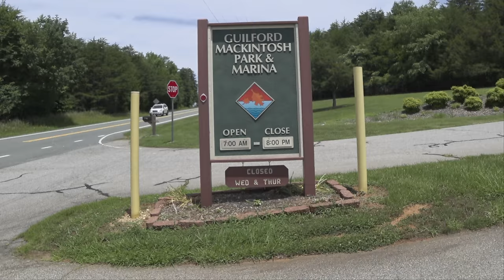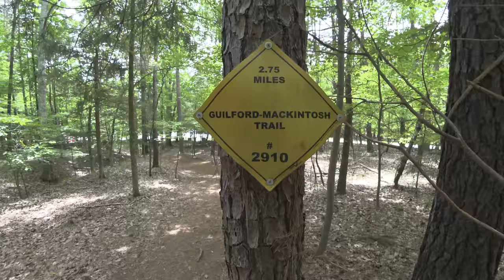Brief Hiking Tour of Lake Mackintosh Park - Gibsonville, NC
Located just south of I-85 on Route 61, Lake Mackintosh has much to offer the whole family. Here, we focus on the moderately technical trail that winds for 2.8 miles through the park.

Shot with the Sony FDR-X3000 Action Cam & the Zhiyun Crane-M Gimbal.